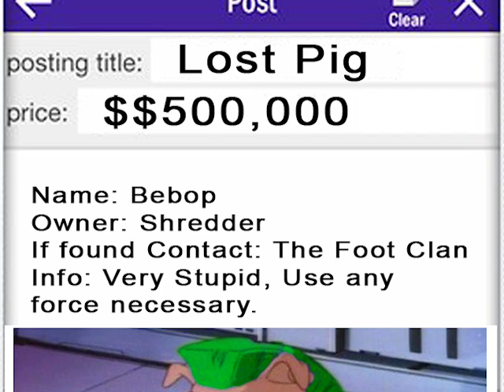Trigun Abridged - Ep1 (TIBA 2016 Entry)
This is a fan based Parody. Please support the official releases and creators. This is merely for entertainment!

Credits:

Director, Voice Director, Editor, Writer - Neil London

Vash, Sheriff, Routh/Bounty Hunter - Adam Yoder
Meryl, Milly - Brynne Zuri Hunt
Bebop, Bartender 1, Bartender 2 - Levon Alldredge
Various Voices (thugs, bar patron, etc.) - Levon Alldredge, Adam Yoder, Neil London

Music From Trigun OST:
H.T. by Tsuneo Imahori
Carrot & Stick by  Tsuneo Imahori